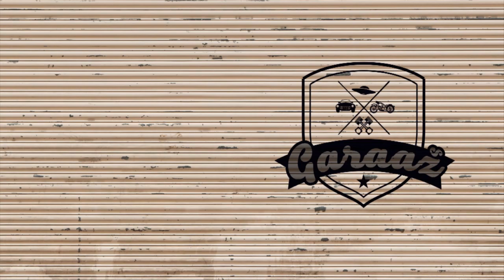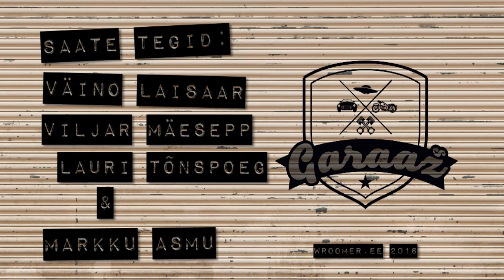Wroomeri garaaž: VKM - Kollane 350Z vs. Lauri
Viljari kollane 350Z on jõudnud omadega Amperisse ning on saamas aerodünaamilisi lisasid. Kuid kõik pole nii lihtne, kui alguses tundus.